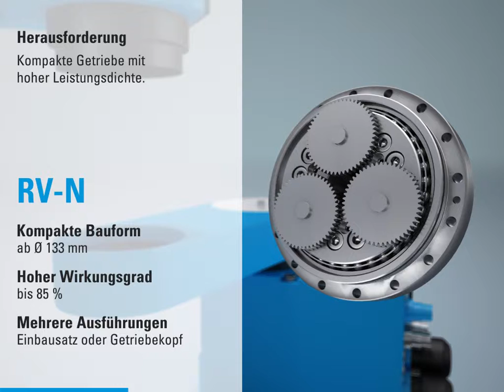Nabtesco Getriebe für SCARA-Roboter: RV-N und RF-P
Scara-Roboter kommen in erster Linie bei Pick-and-Place-Anwendungen zum Einsatz. Sie benötigen kompakte Getriebe mit hoher Leistungsdichte. Hier kommen die Präzisionsgetriebe der RV-N- und der RF-P-Serien von Nabtesco ins Spiel. Sie bieten eine kompakte Bauform ab 133 bzw. 148 mm Durchmesser und einen hohen Wirkungsgrad von bis zu 85 %. Die Zykloidgetriebe sind als Einbausatz oder Getriebekopf erhältlich.